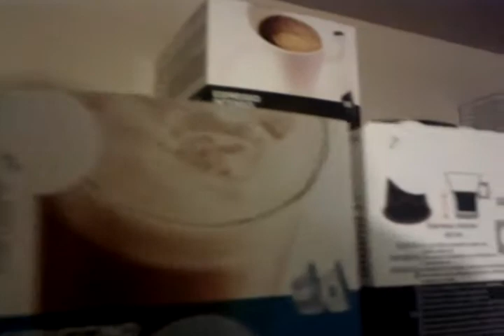RFID hlasová čtečka a čtečka barev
Dva docela mocné a drahé nástroje pro nevidomého. V prvním případě čtečka RFID tagů, která přeříká nahranou formuli. V druhém případě snímač, který česky řekne barvu. Nevidomý si tak třeba vypere, aniž by popletl barvy.